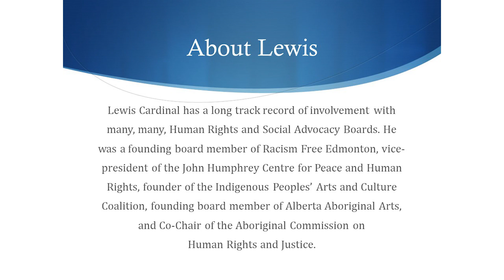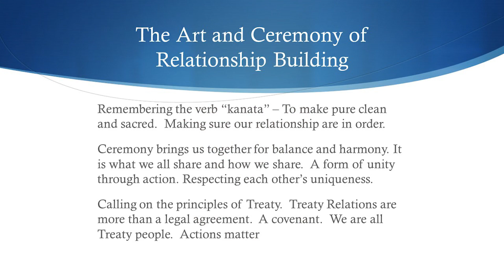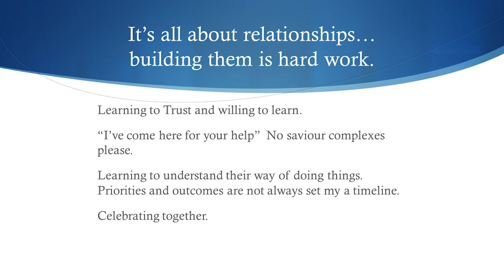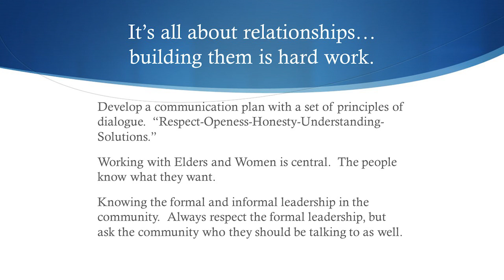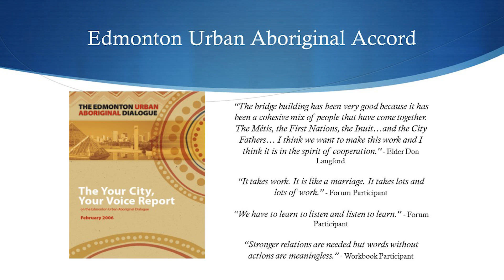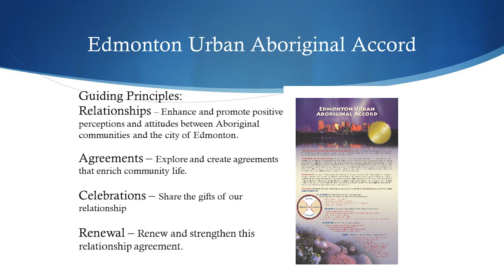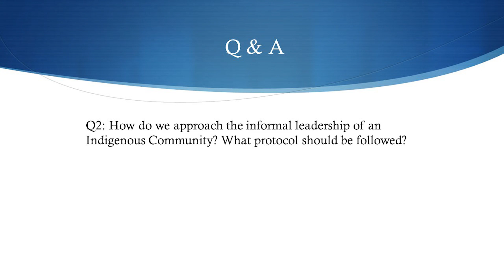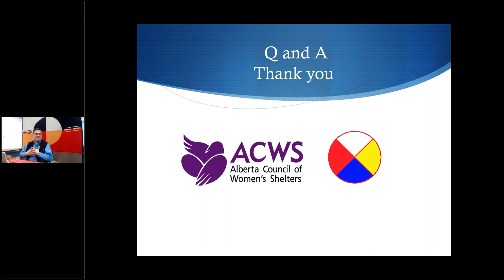Building Relationships Part 1: Lessons From Lewis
Lewis Cardinal has been building bridges between Indigenous and non-Indigenous communities in different capacities throughout his life. Join Lewis as he shares some of the lessons he has learned (some the hard way), explores the core communication principles, and answers your questions about practical steps to take to build stronger bonds between communities, organizations and individuals.

The “In Conversation with Lewis Cardinal” series of webinars, designed for shelter workers, aims to develop the knowledge, skills, and attitudes that support more positive relationship building with Indigenous women, families, and communities.

Lewis Cardinal has a long track record of involvement with many, many, Human Rights and Social Advocacy Boards. He was a founding board member of Racism Free Edmonton, vice-president of the John Humphrey Centre for Peace and Human Rights, founder of the Indigenous Peoples’ Arts and Culture Coalition, founding board member of Alberta Aboriginal Arts, and co-chair of the Aboriginal Commission on Human Rights and Justice. Lewis has received Canada’s highest Aboriginal recognition award the National Aboriginal Achievement Award for Public Service, as well as receiving the Queen Elizabeth II Diamond Jubilee Medal, the Inspired Award for public service, the Alberta Centennial Medal, the Distinguished Alumni Award from Grant Mac Ewan University, and the Anti-Racism Award from the Centre for Race and Culture.

Lewis is currently working with ACWS and First Nations Member Shelters to develop and implement the Statement of Principles, Values, and Commitments to Actions for Indigenous Women, Girls, and Their Families.